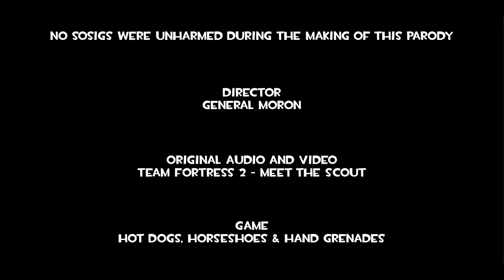Meat the Scout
Aw, shucks, here we go again.

As always, this one was fun to make. I obviously had to make several compromises in order to get this one out. I hope everything flows well enough together, and on the off chance it doesn't, hopefully it adds to the humor.

It goes without saying at this point, but thanks so much for all your valuable feedback! All of you are lovely people!